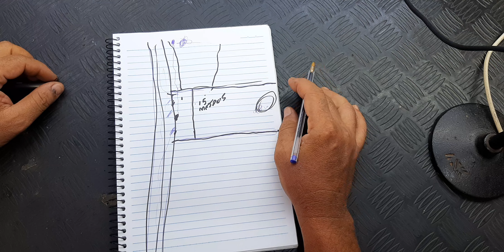AS MARGENS DE RIOS PERTENCEM A UNIÃO E ESTADOS